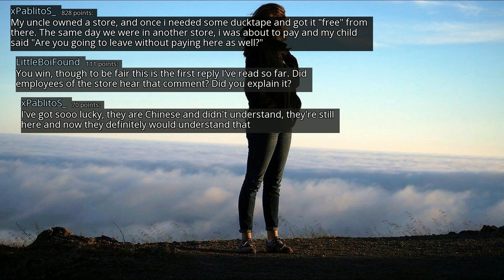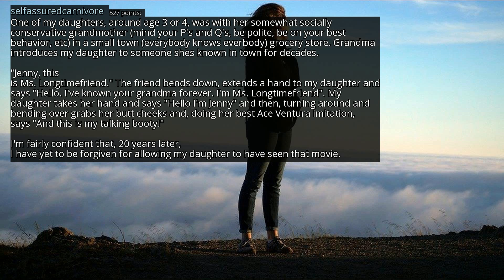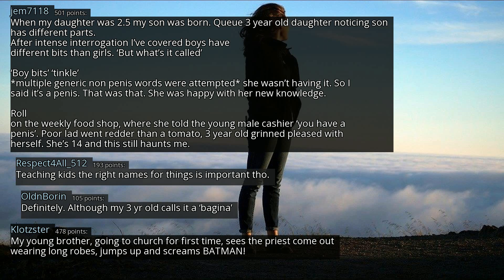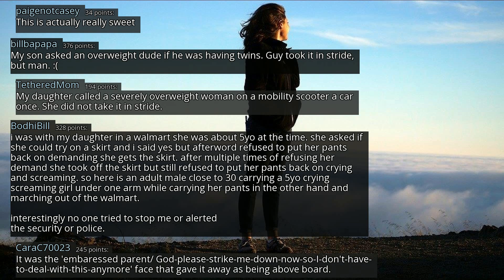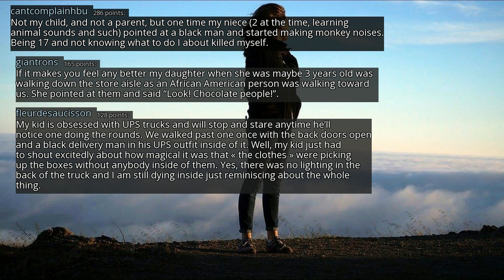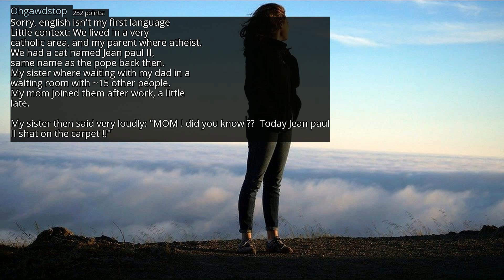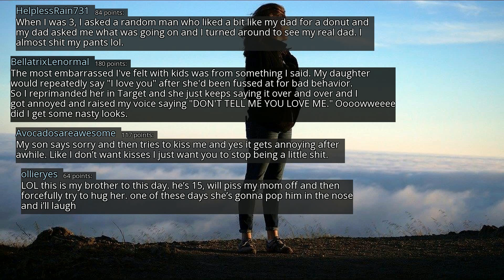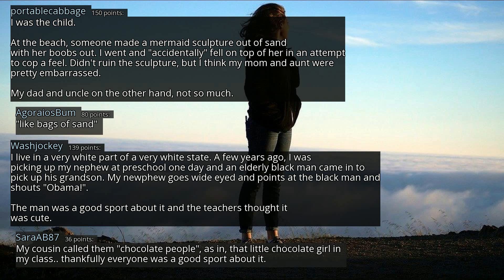Parents of Reddit, what is the most embarrassing thing your child has done in public? - r/AskReddit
r/AskReddit
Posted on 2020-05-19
0:00-3:00 Chill (Copyright Free) [lo-fi hip hop jazzhop chillhop] Instrumental (Study Sleep Relax music)
3:00-7:30 [No Copyright Music] Signal - Chill Hip-Hop Beat FREE (Copyright Free) Music By Lakey Inspired
7:30-10:26 [No Copyright Music] Tears For Ma Baby - Free Hip Hop Instrumental (Copyright Free) Background Music
10:26-13:27 Chill (Copyright Free) [lo-fi hip hop jazzhop chillhop] Instrumental (Study Sleep Relax music)
13:27- [No Copyright Music] Chillhop Relaxing Lofi Hip-Hop Instrumental (Copyright Free) Chill Study Music